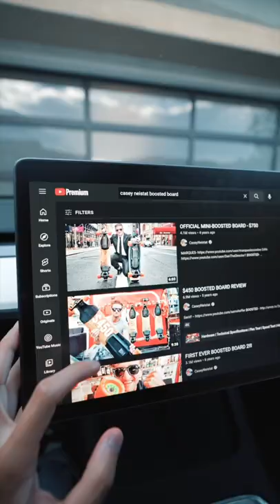I just want to live out my childhood dreams😔